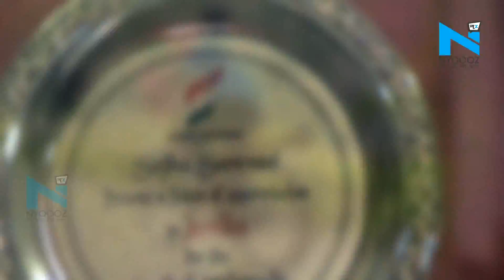हौसलों की उड़ान ने झुकाया आसमान, देखिए गोल्डन गर्ल नंदिता की सफलता की कहानी